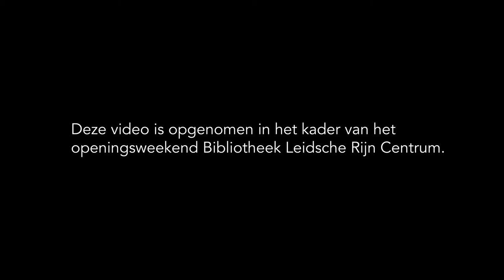Nuria over De aanslag - Harry Mulisch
– BOEKENTIPS IN 1 MINUUT – "Toen ik dit boek las dacht ik: dit is dus wat oorlog doet." – Nuria, 35, supply development manager, Utrecht.